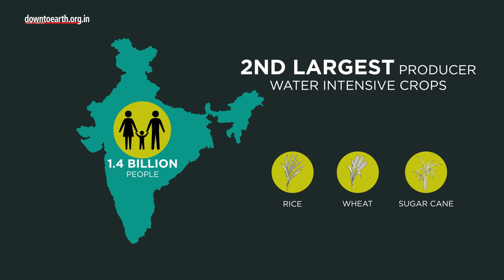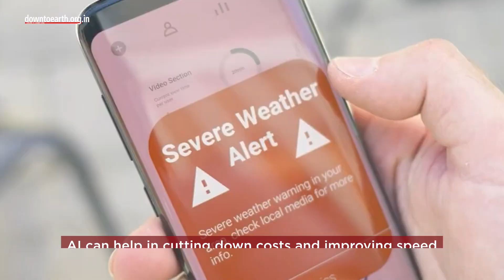India is testing AI for improved weather forecasting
As droughts, floods and torrential rains continue to proliferate in India, the country is testing the latest tech to build climate models. This new technology is Artificial Intelligence (AI) for improved weather forecasting.
India, home to 1.4 billion people, is the second largest producer of water intensive crops like rice, wheat and sugar in the world. Thus accurate weather forecasting plays a crucial role. K.S. Hosalikar, head of climate research and services at IMD, told Reuters that ‘the IMD (India Meteorological Department) expects the AI-based climate models and advisories to help improve forecasts.’
IMD will provide the forecasts based on mathematical models using supercomputers.
The government said that Artificial Intelligence (AI) and Machine Learning (ML) techniques are being used to improve the prediction skill of weather, climate, and ocean forecasts at various institutes under the ministry. Weather agencies around the world are focussing on AI, which can help in cutting down costs and improving speed.
The ability to predict weather patterns helps in understanding and combating climate change. Extreme weather events, caused by global warming, have caused more than 3000 deaths this year, according to CSE.
Experts say that better data is needed to make the most out of artificial intelligence for weather forecasting. "Without having high-resolution data in space and time, no AI model for location-specific magnification of existing model forecasts is feasible," said Parthasarathi Mukhopadhyay, a climate scientist at the Indian Institute of Tropical Meteorology.
There are other AI tools like watsonx.ai, which are being jointly built by NASA and IBM to measure environmental changes that have already happened while also making predictions about the future.